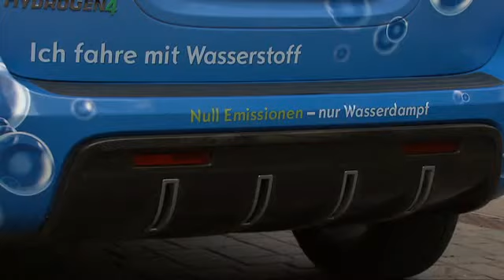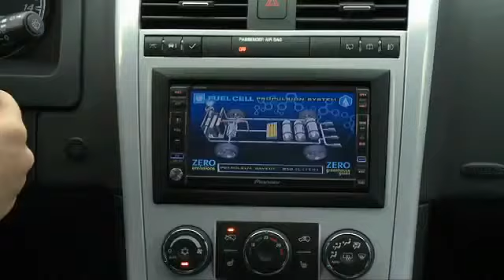De Opel Hydrogen 4 - waterstof auto